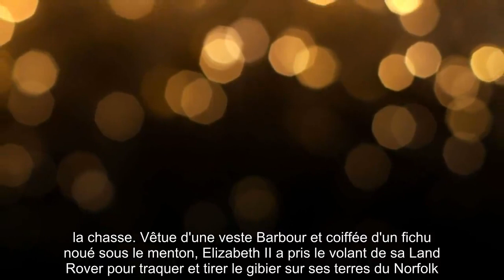✅ Elizabeth II : une activité qui en dit long, après la trahison de Meghan et Harry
✍ Le doigt sur la gâchette. Meghan Markle a peut-être mieux fait de s'envoler pour le Canada, ce jeudi 9 janvier.  Ce même jour, sur ordre d'Elizabeth II, une cellule de crise a été organisée à Buckingham pour décider du sort des Sussex, désireux de se mettre en retrait et de faire fructifier leur nom.  Officiellement, la famille royale entend les "aider" à définir leurs rôles.  Officieusement, le rappel à l'ordre et aux responsabilités fut cinglant.  .Si la reine s'est entretenue avec Harry au sujet de ses envies par téléphone, durant les fêtes de fin d'année, rien n'était acté.  Son petit-fils, contre l'avis même de ses collaborateurs, l'a court-circuitée, en diffusant la déclaration d'indépendance de son couple sur Instagram, dans la soirée du 8 janvier.  Sa Majesté a tout découvert devant sa télé.Jamais elle n'avait été humiliée de la sorte.  Alors qu'elle poursuit son séjour au château de Sandringham, sa colère ne serait pas retombée, si l'on se fie au Mirror.  .Harry lui avait prom ...